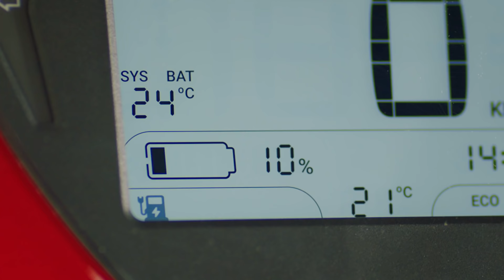VinFast Klara S - Vì cuộc sống xanh tươi - The joy of green| Official video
SỐNG XANH CÙNG VINFAST E-SCOOTER
HÀNH ĐỘNG “CHẤT” TỪ NHỮNG ĐIỀU NHỎ BÉ
Sống xanh thật phong cách, tại sao không? Khi bạn có thể thay đổi từ những hành động đơn giản nhất và lan toả điều bạn tin yêu đến tất cả mọi người.
Hãy cùng VinFast Escooter và cô gái năng động Trang Lou bắt đầu hành trình sống xanh ngay từ hôm nay. VinFast Escooter luôn sẵn sàng cùng bạn vì tương lai xanh!

Vạn chiến mã XANH, vì Việt Nam XANH!
VinFast - Cùng bạn bứt phá mọi giới hạn
Hotline: 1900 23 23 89